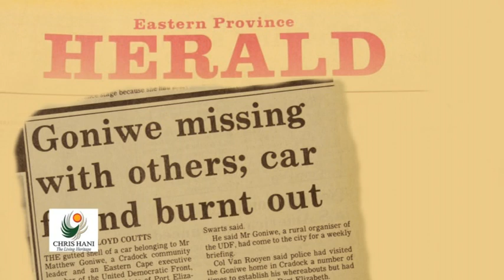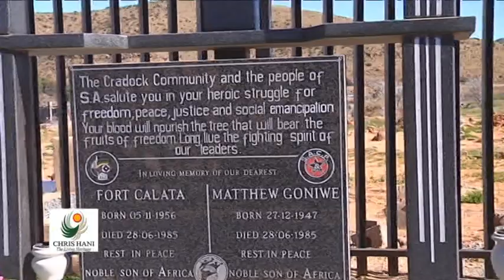Cradock 4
I did a series of short clips on events in the Eastern Cape for the Chris Hani Municipality, this was one of them.